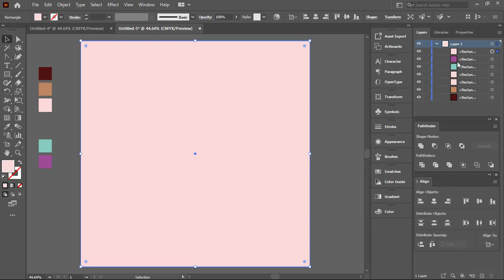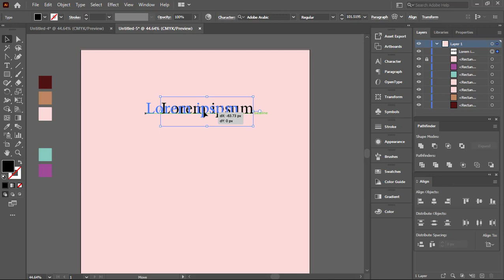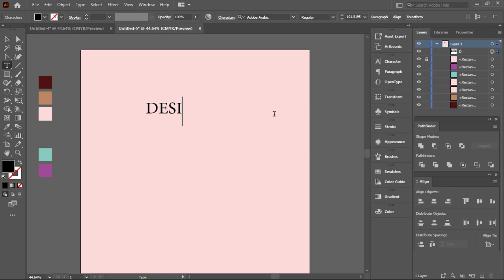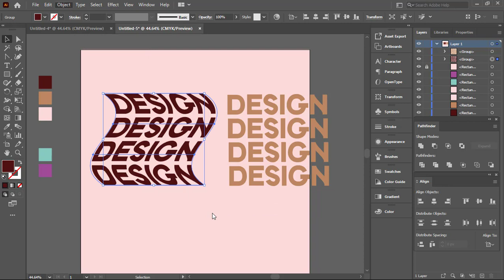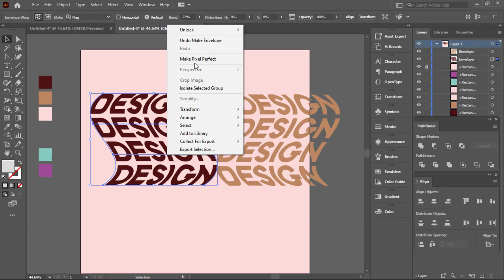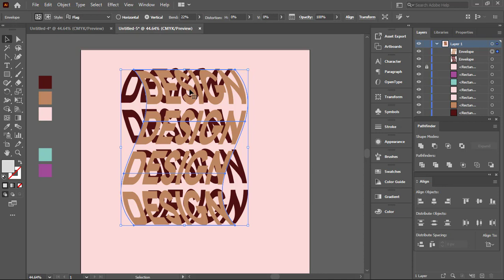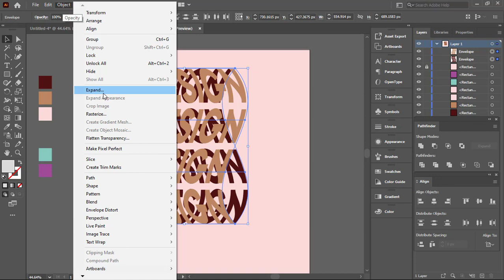TEXT EFFECT in adobe illustrator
TEXT EFFECT in this video we will learn how to create